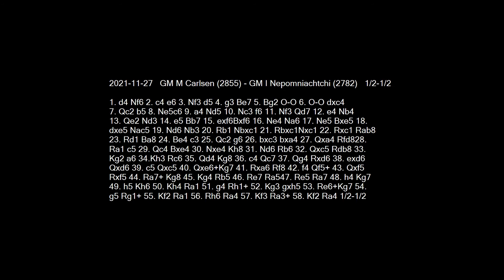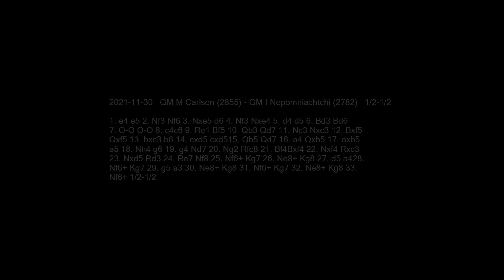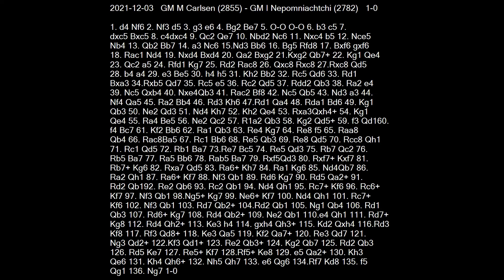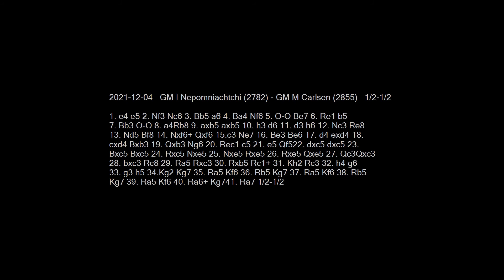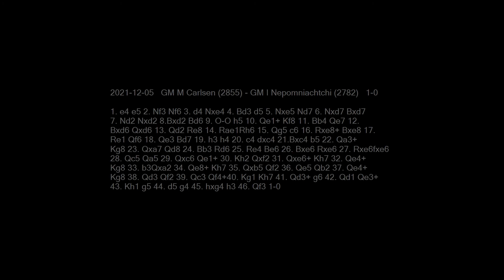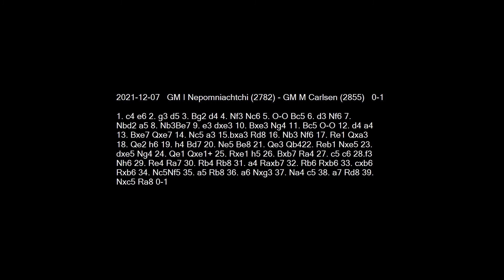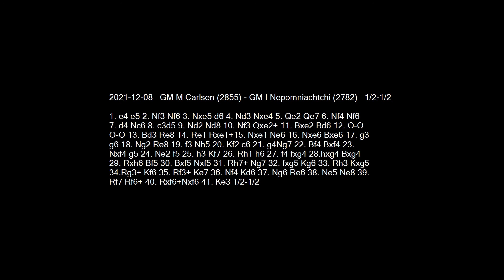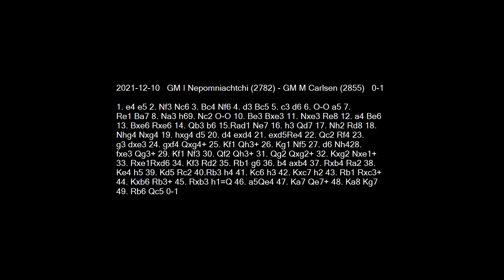WCC 2021 - GM Ian Nepomniachtchi vs GM Magnus Carlsen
World Chess Championship 2021
GM Ian Nepomniachtchi vs GM Magnus Carlsen

11 games between
the Challenger: GM Ian Nepomniachtchi
and
the Reigning World Chess Champion: GM Magnus Carlsen

Sorry, but this time there are no analysis. Check other videos for Closed Captions to get analysis and comments in the lower-left corner during the game!

Without your support, this channel might not get as many updates in the future.